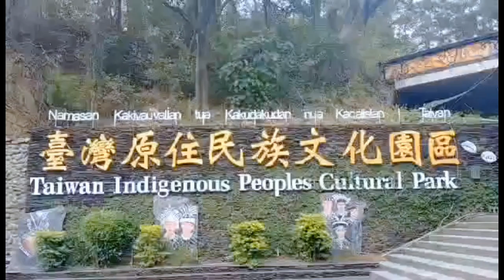Taiwan Culture Park@Pinayvloggers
SEE FOR  MORE VIDEOS FROM ME AND
 GIVE  A THUMPS UP IF YOU ENJOYED
AND COMMENTS BELOW

THANK YOU VERRY MUCH AND GODBLESS US ALL